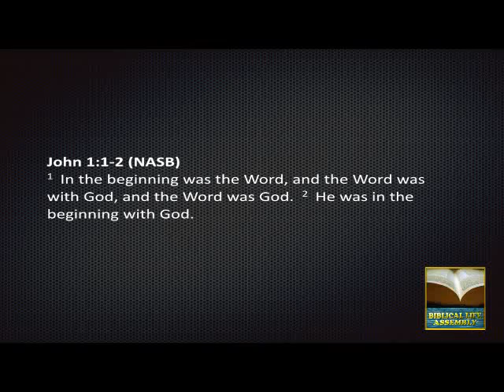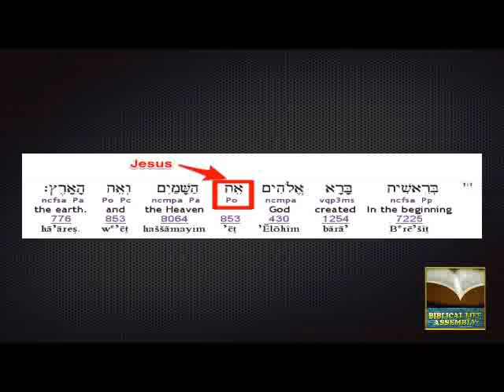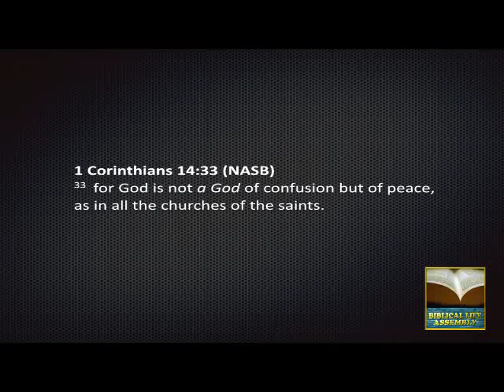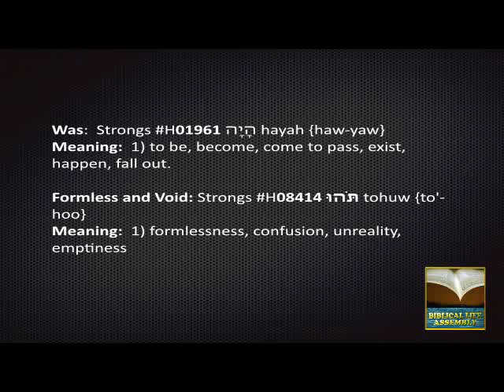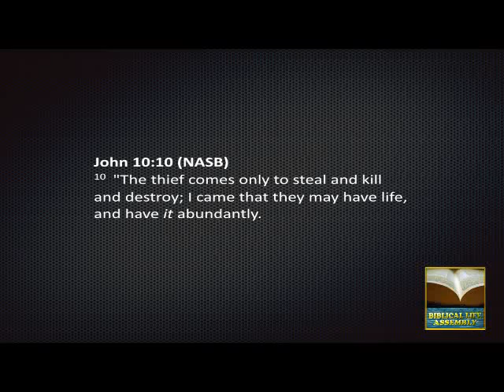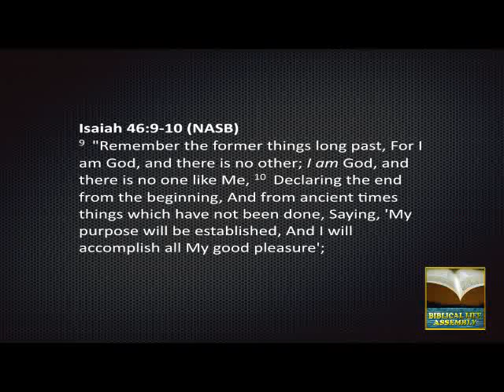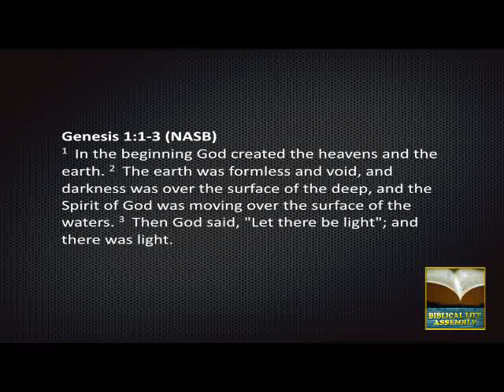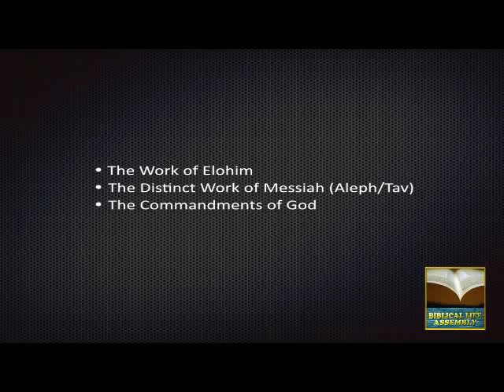BLTV Ep1 - Remnant Boot Camp - Part 1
God is in the process of preparing and empower the Remnant for ministry and abundant life in the last days.  The author of the last books of the New Testament was the Apostle John.  He wrote the Gospel of John so that all might believe.  He wrote the Book of Revelation to reveal Jesus to the Church and World at the End of Days.  And he wrote the Book of First John to prepare the Remnant as they entered into what he foresaw in the Book of Revelation.  In this new series, we will be examining the Apostle John's Spiritual Boot Camp for the Remnant!